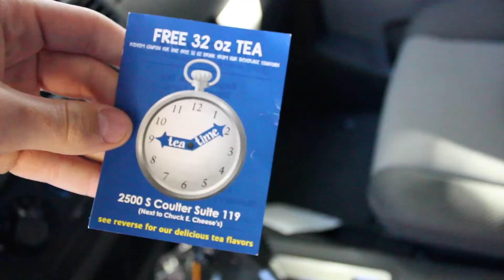im so sorry... DAY #11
High School Daily Vlog - DAY #11